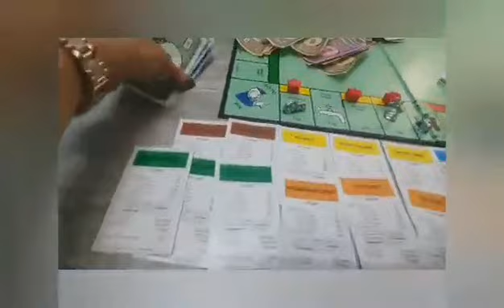Welcome to my Premier family fun Games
our christmas family fun games at home playing Monopoly Glass games and smarthes chocolate'